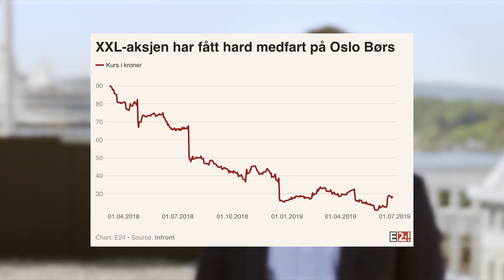Månedskommentar Arctic Fund Management Juni 2019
Norden-forvalter Tore Mengshoel tar en oppsummering av juni måned som fremsto som en svært sterk aksjemåned i Norden og verden for øvrig.

Her hjemme var det flere større nyheter på selskapssiden med blant annet Tieto-Evry fusjonen, XXL og Yara.

Norges Bank valgte på sin side å heve renten igjen i juni, noe som gjør at Norge går litt mot strømmen internasjonalt.